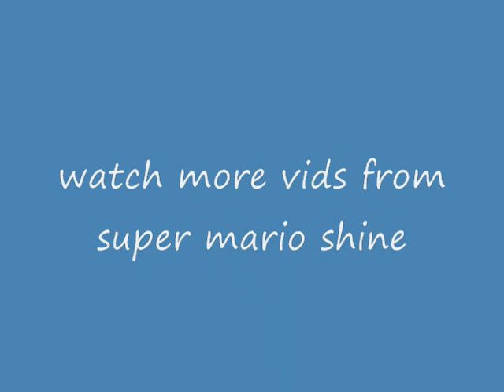Anime art by supermarioshine daftpunk stronger better faster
just showen of my art.